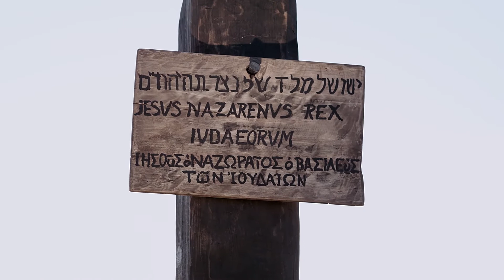Malagasy | Luke 23:26–43